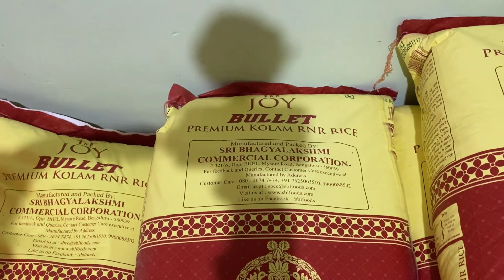Kanakapura Kote Idli Mane | Kannada food vlog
Please do follow us at

Accessories and Equipment used :

Laptop 1 :

Laptop 2 :

Mobile Main :

Alternative Mobile :

Tripod 1 :

Action Camera :